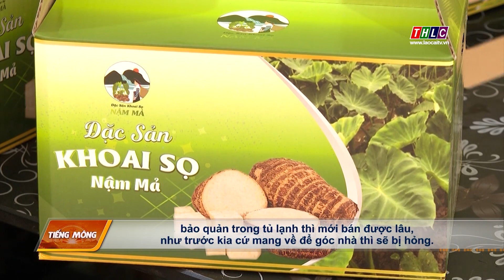Chuyện bản tôi tiếng Mông (7/5/2023) | THLC